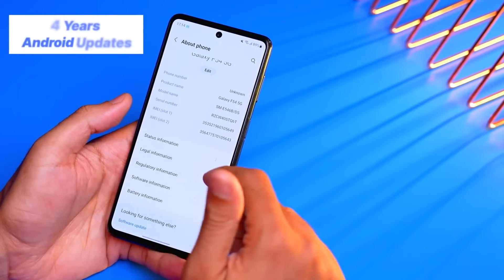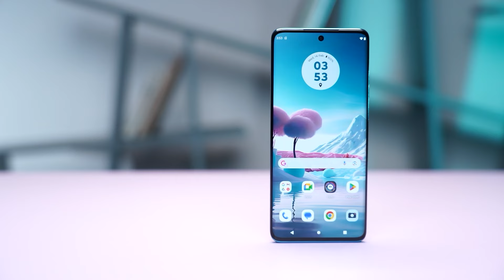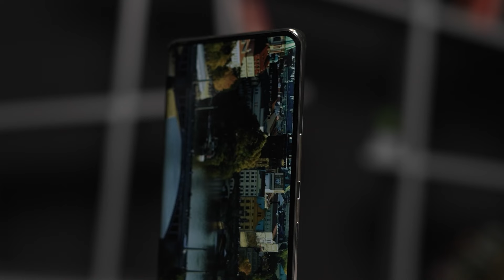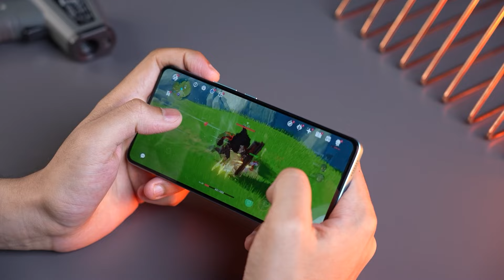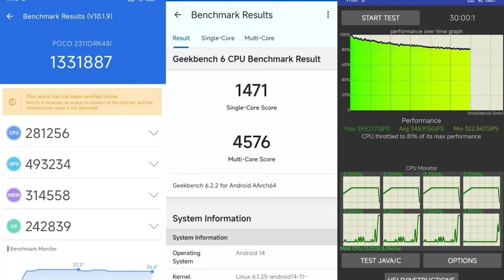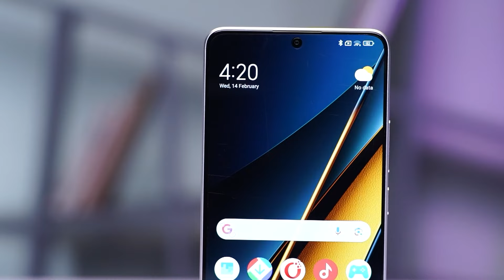Best Phones under 25000 in Feb 2024🔥| Best Camera Phone | Best Gaming Phone | Best All rounder Phone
Best Phones under 25000 in Feb 2024: In this video, I will share some of the best camera phones, best gaming phones and best all-rounder phones under 25000. Hope this video helps.

Time codes:
00:00 Best Phones under 25000 in Feb 2024
00:50 Best Camera Phone under 25000
03:57 Best Gaming Phone under 25000
06:41 Best all rounder Phone under 25000
07:41 Honourable mentions

About Us:
91mobiles.com is the largest gadget research site in India that provides tools, reviews & rich content to help people decide which gadget best suits their needs. The platform also helps users to find the best prices/offers for the gadgets.